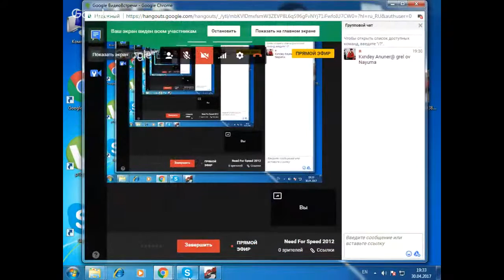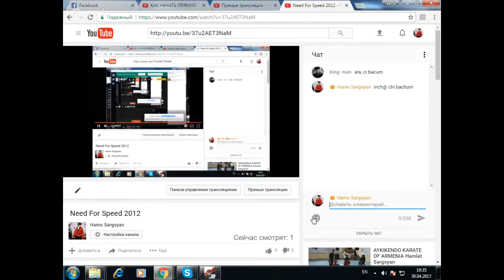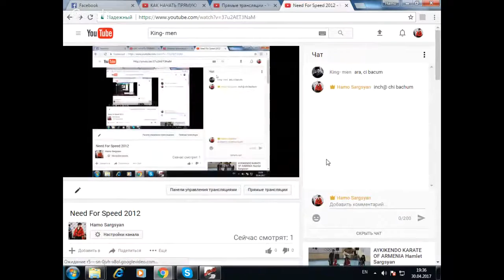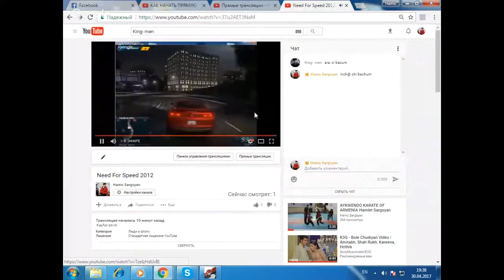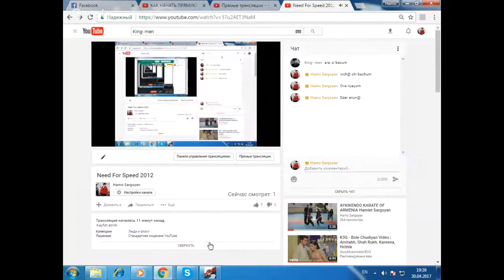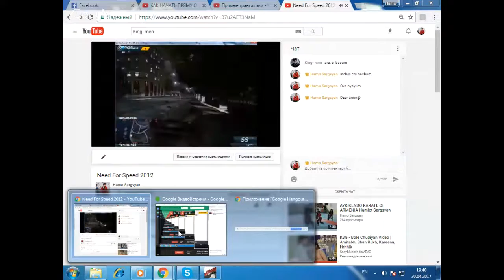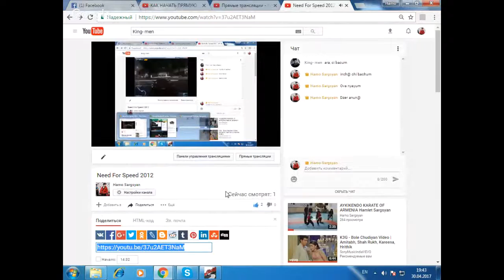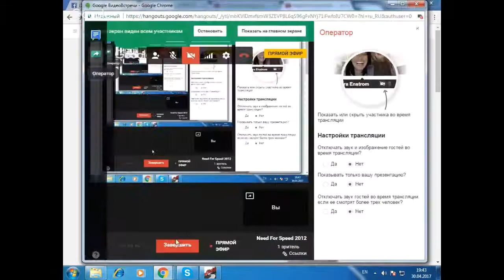Need For Speed 2012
Kayfot strim